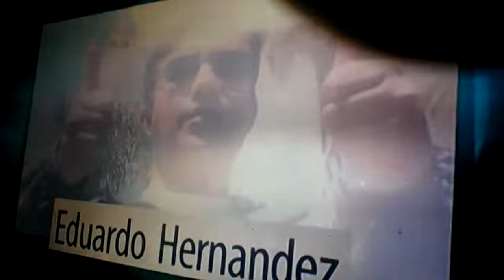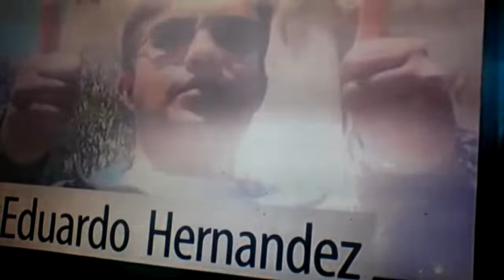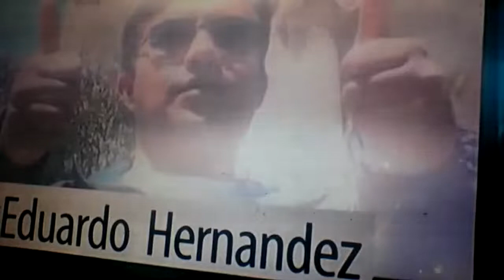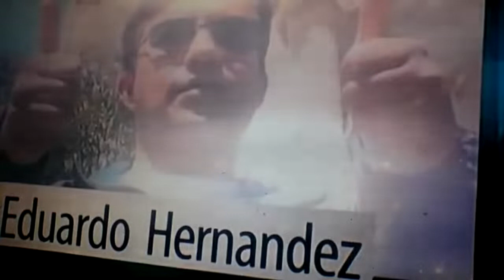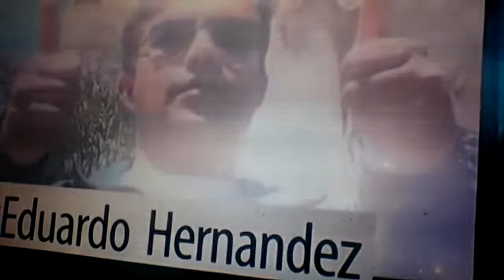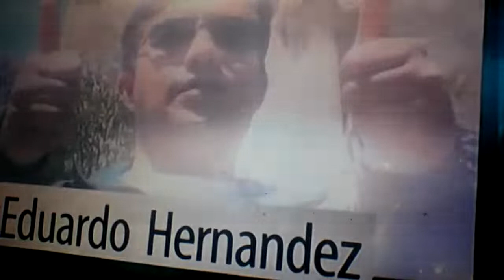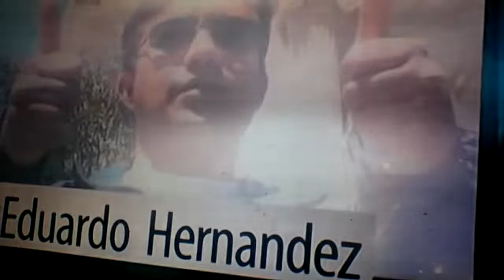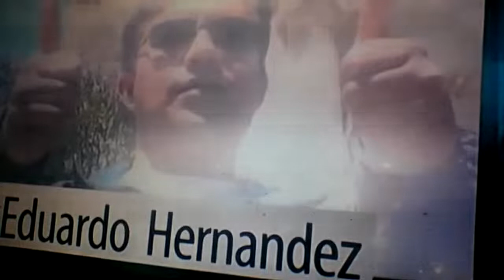LA SAGA: SUPERAPRENDIZAJE GEORGI LOZANOV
PODCAST: SEGUNDA PARTE